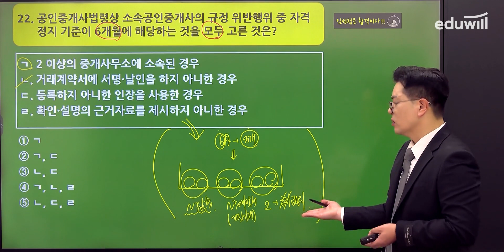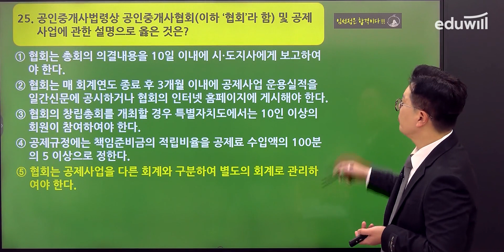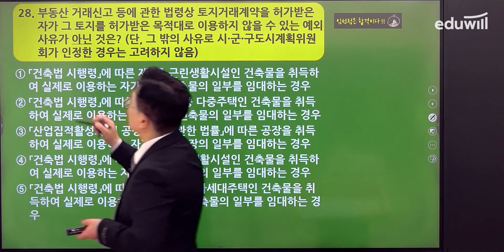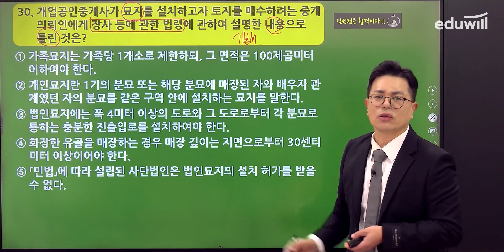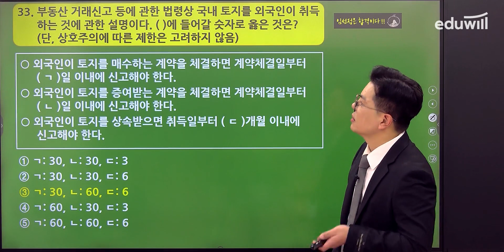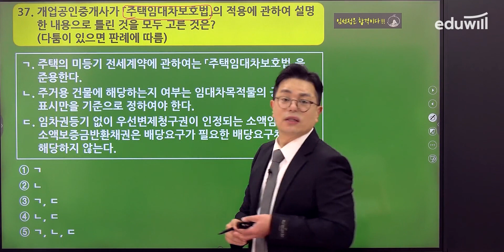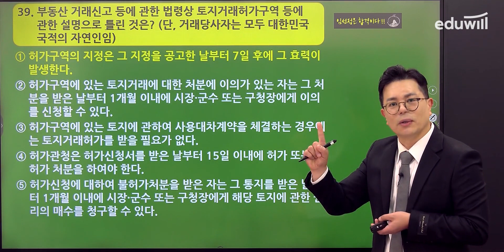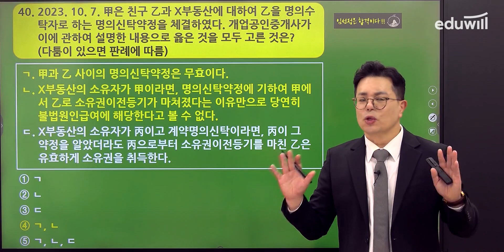34회 공인중개사 시험 총평 및 해설｜중개사법 난이도 및 출제경향②｜기출문제 이의제기, 이의신청｜임선정 교수님｜에듀윌 공인중개사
34회 공인중개사 시험총평 (중개사법 임선정 교수님)

34회 공인중개사 수험생분들
정말 수고하셨습니다.